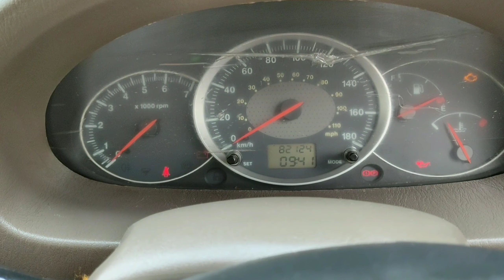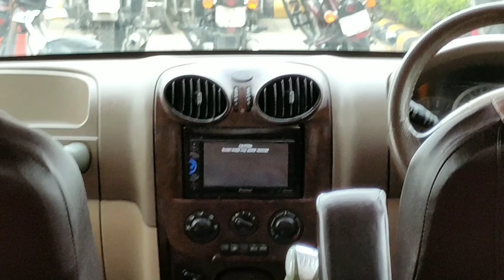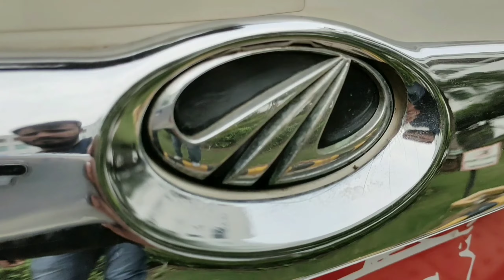SCORPIO SLE AVAILABLE |THE LUXURY CARS| 100%FINANCE FACILITY AVAILABLE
100%Fianace facility available 0 %down payment  all cars available